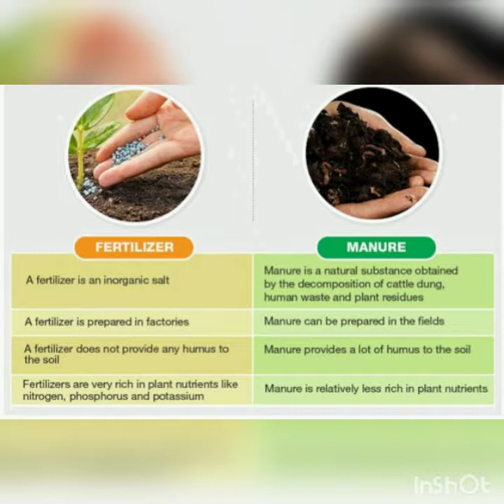pachirotta eruvu |Green Manure |Organic AGRICULTURE |Green Manure uses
Green manure uses |Organic AGRICULTURE | Organic AGRICULTURE |Green Manure crops

Organic Farming methods,  tegulalo rakalu,  types of disease , Aaggi tegulu , Rice blast , paddy disease
Boya BYM1 Microphone
Tygot Tripod
Leadership book
Stock market
Think And Grow rich
Stock Market Guide

The millionaire mind
Law of Success
Redgram mi note - 9 pro --

money Purse

paddy , Groundnut , Maize , Redgram , Green gram , BLACK gram ,
Zinc management,
links
Other Videos - Related

Register with Facebook or your number at .

Note9 pro

 Organic  Farming methods,  Organic  Farming importance

 Category - Agri information